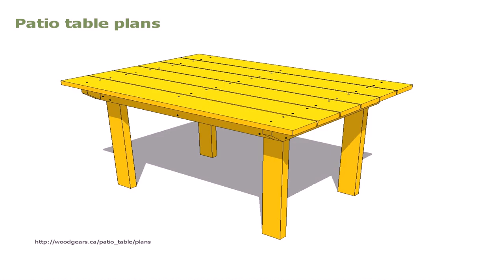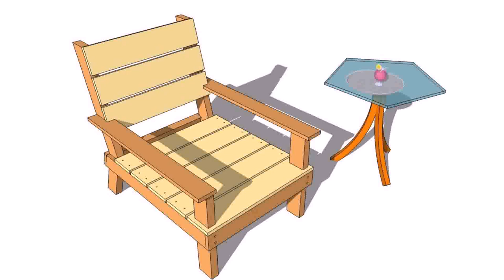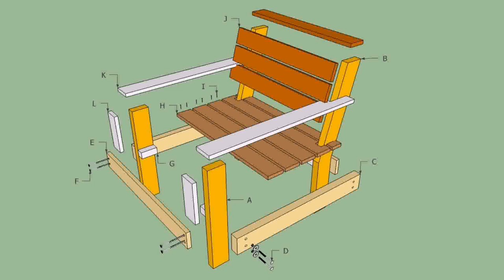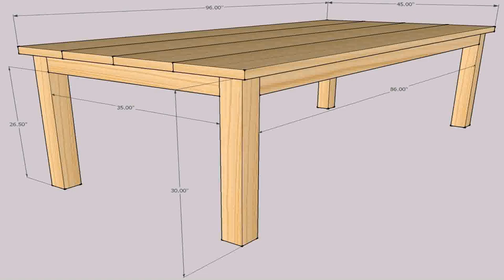Small Wood Patio Table Plans (see description) (see description)